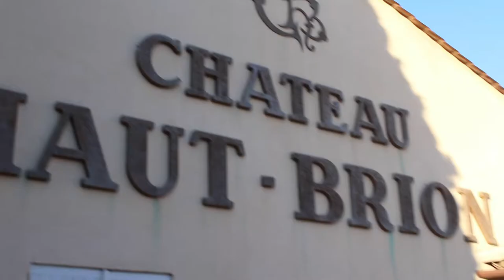French Culture (A Love Letter to France)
Listen to my love for France, while viewing shots from our wine trip to Bordeaux. A visit down memory lane to the country I have grown to adore. Familiarity definitely helps, and I have been to France about 10 times in my 29 years. (Not to mention, all of the annual trips to St. Barths too!) So basically, the French and I are tight. J'adore France!